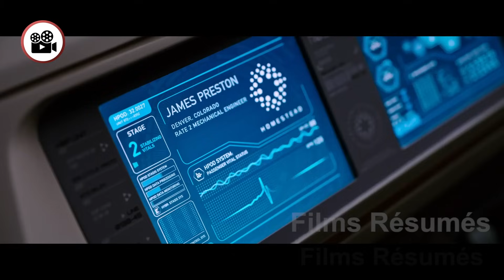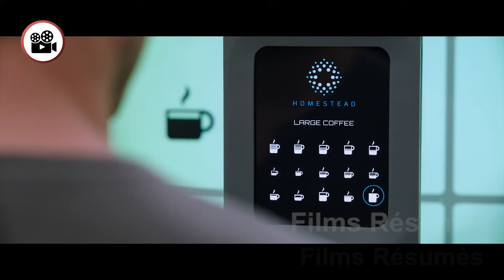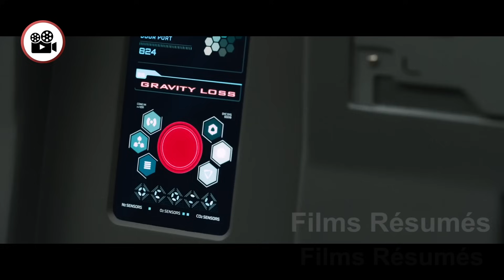Il profite d'elle alors qu'ils sont enfermés seuls dans un vaisseau pendant 90 ans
Alors que 5.000 passagers endormis pour longtemps voyagent dans l'espace vers une nouvelle planète, deux d'entre eux sont accidentellement tirés de leur sommeil artificiel 90 ans trop tôt. Jim et Aurora doivent désormais accepter l'idée de passer le reste de leur existence à bord du vaisseau spatial. Alors qu'ils éprouvent peu à peu une indéniable attirance, ils découvrent que le vaisseau court un grave danger. La vie des milliers de passagers endormis est entre leurs mains.

A PROPOS DE LA CHAINE:
Profitez de ce résumé de Passengers, si vous n'avez pas le temps de regarder le film complet de Passengers, que ce soit le film complet français ou dans une autre langue, nous vous proposons le résumé du film complet en vf.
Cette chaine a pour but de vous proposer des récapitulatifs de film en 10min et moins, des films complets 2022 et même des films complets en français de 2023 quand le film vf sera sorti, et pas juste la bande-annonce ou le trailer. Si vous souhaitez avoir les explications du film, la fin du film, que ce soit des films romantiques, d'amour, d'horreur ou de science fiction, nous essaieront de vous proposer les meilleurs récapitulatifs et récapitulatif de films pour que vous compreniez l'histoire du fim en français. Si vous souhaitez un film d'un autre pays que la France (Québec, Nigeria, Algérie ou Tunisie) n'hésitez pas!